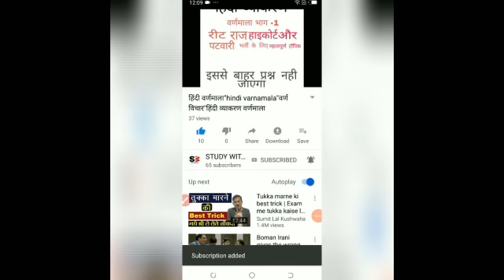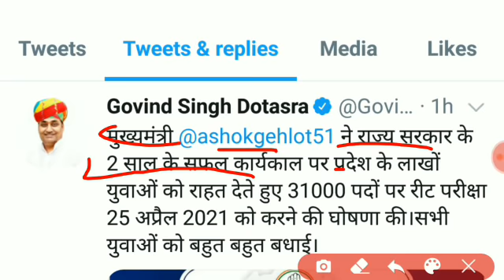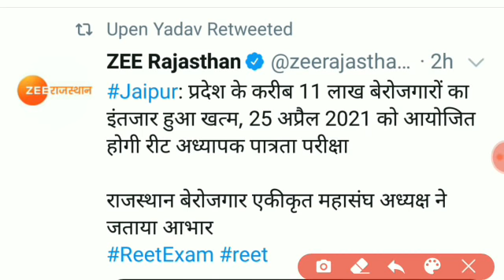reet latest news/ reet news today/reet today leatest news/reet 2020 news today/reet 2020 news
reet latest news,reet today latest news,reet 2020 news today,reet ki taza kahabar,